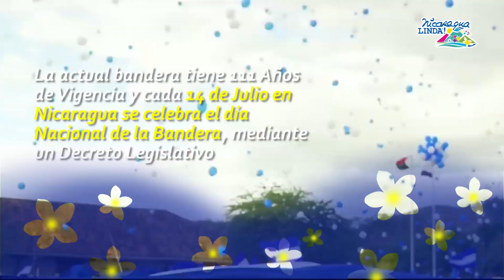BANDERA NACIONAL DE NICARAGUA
La actual bandera tiene 111 años de vigencia, cada 14 de julio en Nicaragua se celebra el día nacional de la bandera mediante un decreto.
La bandera nacional de Nicaragua es un emblema y representación de la patria